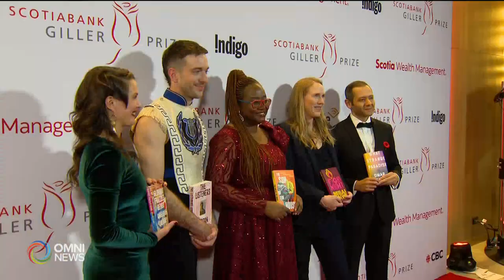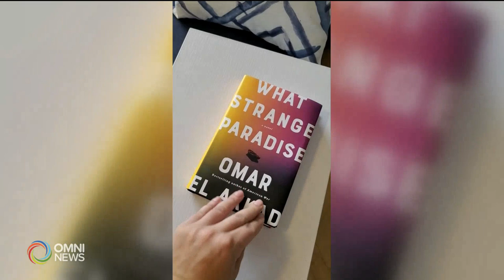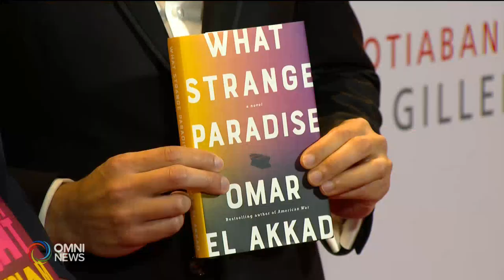Omar El Akkad wins big for new book, 'What Strange Paradise' | OMNI News Arabic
Omar El Akkad is an Egyptian Canadian author, has won the 2021 Scotiabank Giller Prize for “What Strange Paradise”, his second novel.